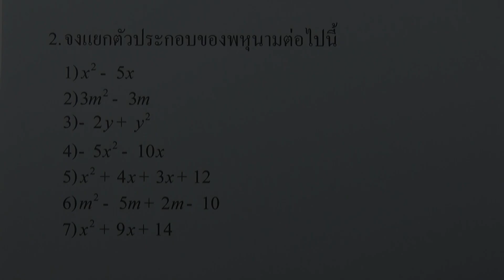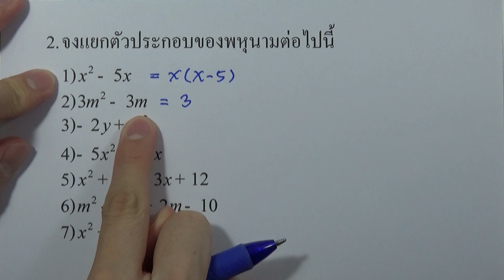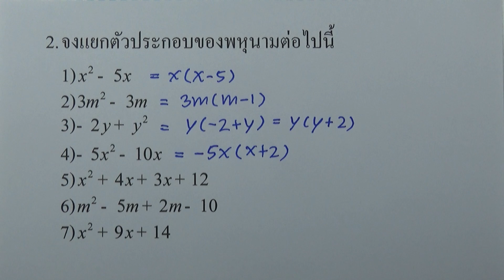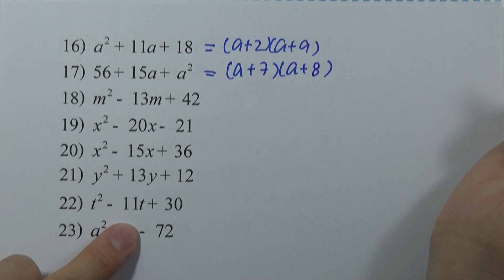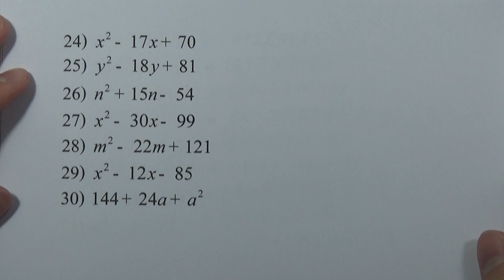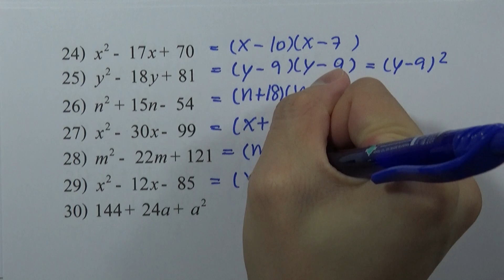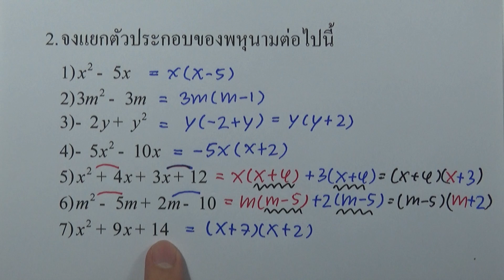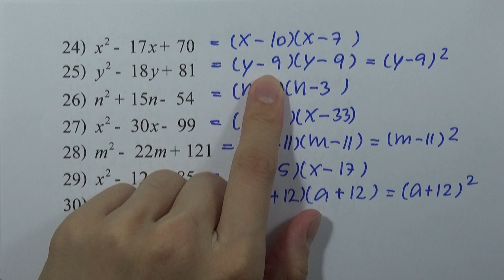การแยกตัวประกอบของพหุนามดีกรี l คณิตศาสตร์ ม.2 เล่ม 2 : แบบฝึกหัด 5.2ก ข้อ 2